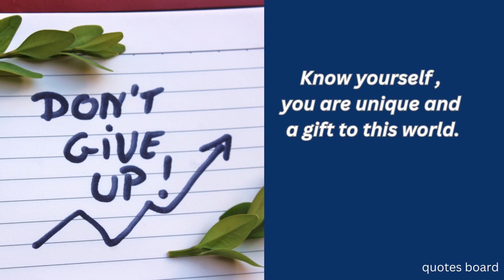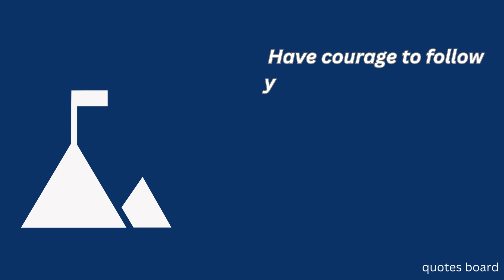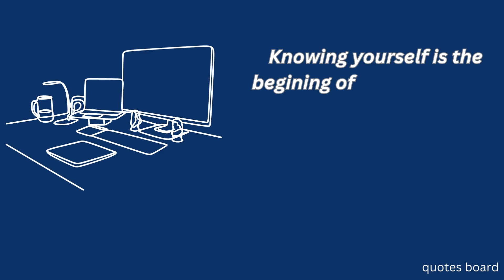Life Lessons from the MOST Successful People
wise words that will change your life
the suprising truth about inspiration quotes nobody tells you
inspiration quotes vs motivational speeches which one works best
Inspiration quotes | Wise words | Life lessons
Quotes board- Your Daily Dose of Inspiration

Life lessons,
life lessons with luis,
life lessons with uramichi oniisan,
life lessons wyatt flores,
life lessons by ayaan,
life lessons and. east dad,
life lessons short videos,
wyatt flores life lessons,

Thank you for being a part of the quotes board family! 💫